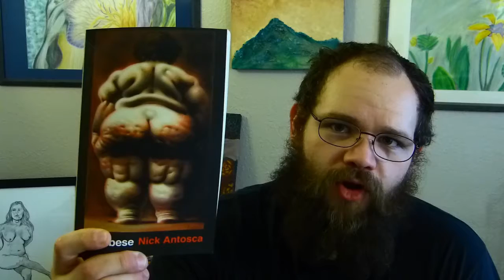The Obese by Nick Antosca Book Review (part 1 of 4 Week-Long Book Haul)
THE OBESE by NICK ANTOSCA

This is my book review for Nick Antosca's The Obese, published in 2012 by Lazy Fascist Press.
This is part one of four for my Week-Long Book Haul